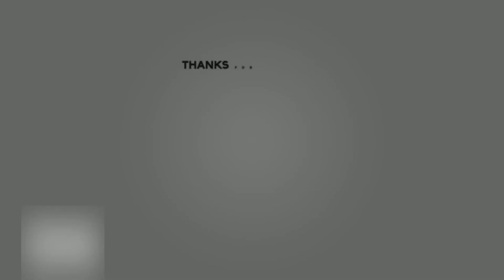MISTERI RUMAH PENGABDI SETAN